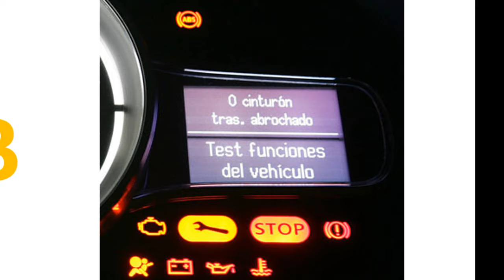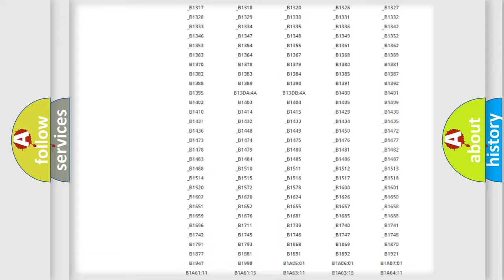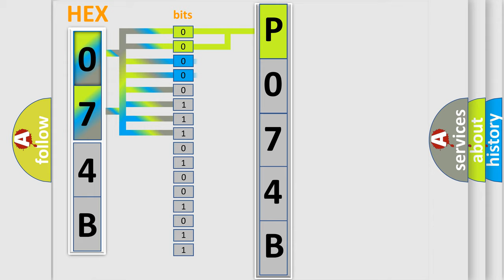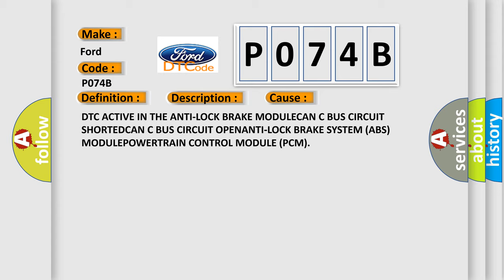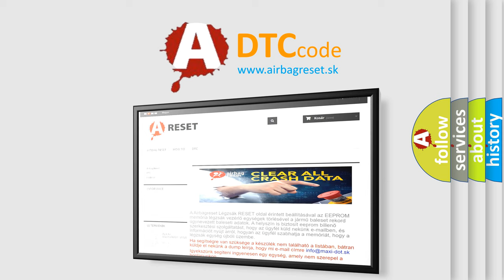DTC Ford P074B Short Explanation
Contents:
0:21 Basic DTC analysis according to OBD2 protocol standard.
1:48 Insight into programming
2:58 A diagnostically understandable description of the Diagnostic Trouble Code
3:05 Basic error definition

Make:
Ford
Code:
P074B
Definition:
Left Rear Wheel Speed Sensor Range or Performance
Description:
Cause:
DTC ACTIVE IN THE ANTI-LOCK BRAKE MODULECAN C BUS CIRCUIT SHORTEDCAN C BUS CIRCUIT OPENANTI-LOCK BRAKE SYSTEM (ABS) MODULEPOWERTRAIN CONTROL MODULE (PCM)